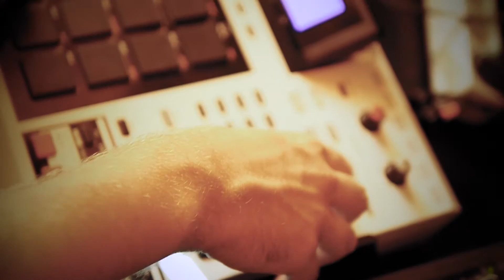Martin Meiwes - Letzte Platte (Jace Remix)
"Letzte Platte" vom Martin Meiwes & Jace RMX ALbum "Aus der Bahn geworfen".